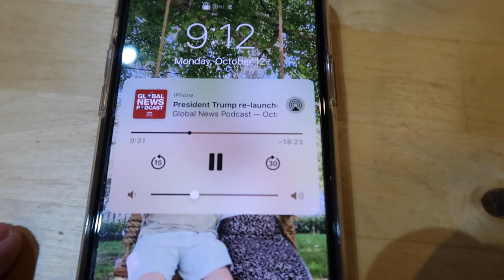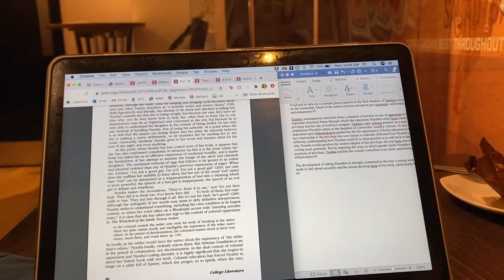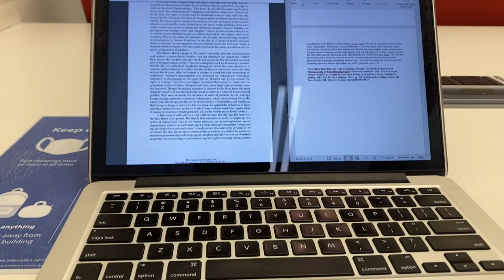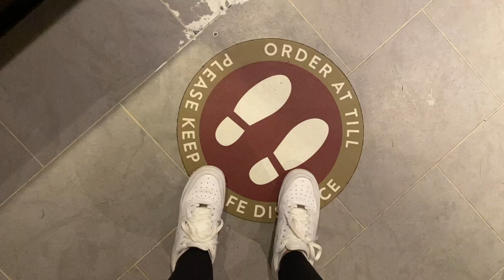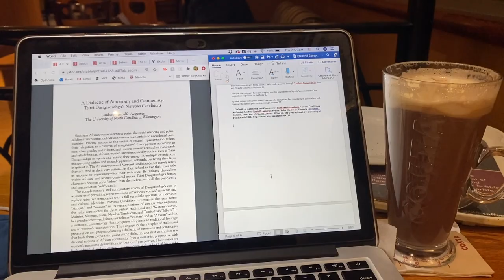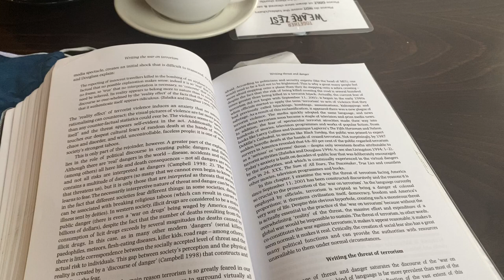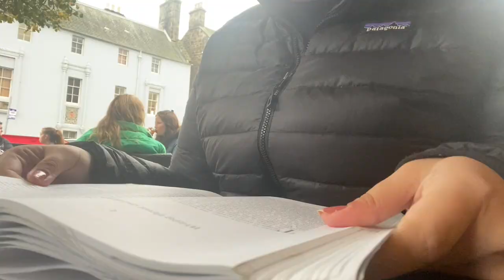VLOG: days in my life at uni of st andrews | in person class, writing an essay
hello and welcome back to another vlog! a short one today, but have some longer ones in the works!

My name is Miranda, I’m 22 and I’m a fourth year student at The University of St Andrews in Scotland, studying International Relations and English Literature! If you like this video, give it a thumbs up so I know what you all want to see more of.

LINKS BABY!

FAQ:
I’m a dual US and UK citizen! I grew up in both countries, but most of that time was in CT. I now go to school in the UK, but spend most of my holidays in CT.
I’m ~feelin~ 22!
☆What do you film and edit on?
I film on either my iPhone 11 Pro, Canon G7x Mark ii, or Canon Rebel EOS t3i, and I edit on Final Cut Pro X.